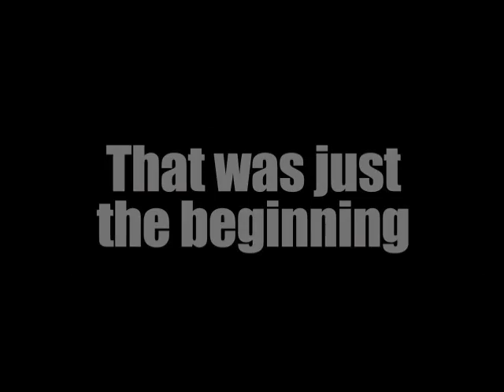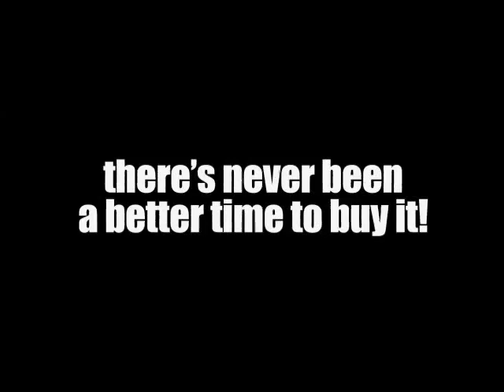Burnout Paradise Bikes Trailer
The launch trailer of this new pack, the one that includes bikes